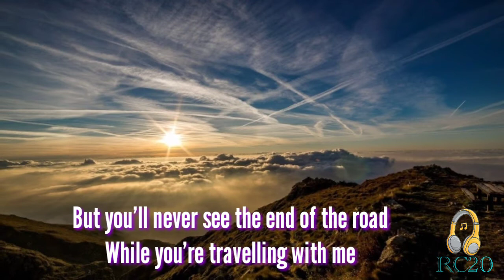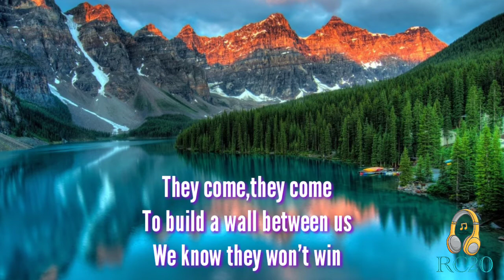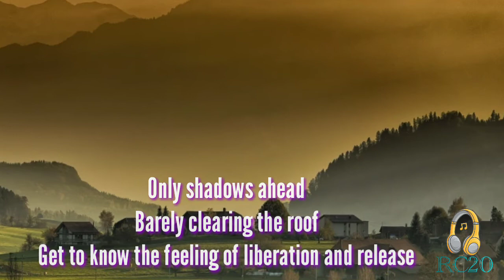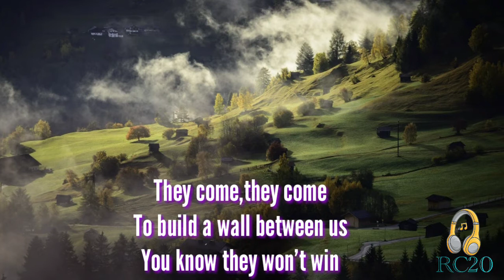Don't Dream It's Over (Lyrics) by Crowded House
Song: Don't Dream It's Over
Artist: Crowded House